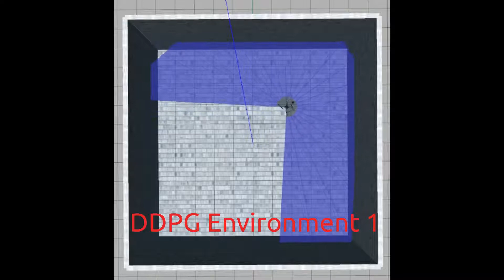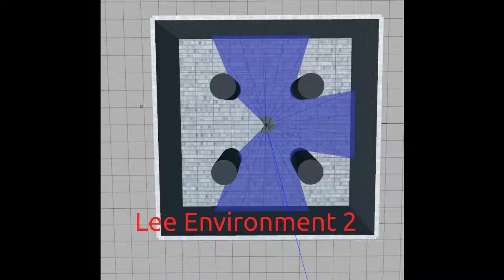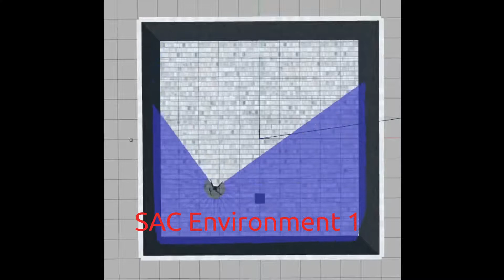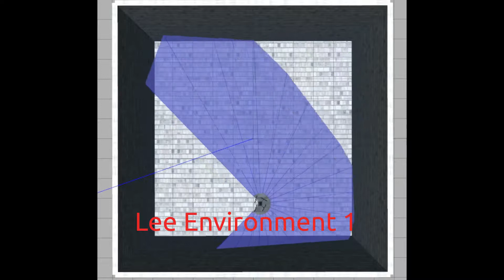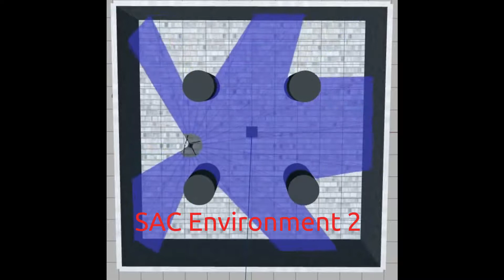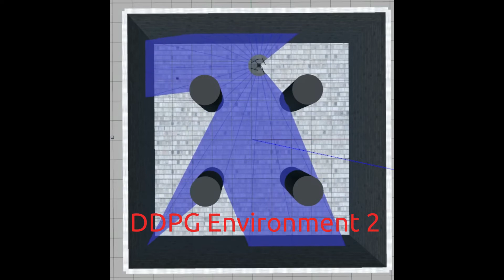Deep Reinforcement Learning for Mapless Navigation of Unmanned Aerial Vehicles